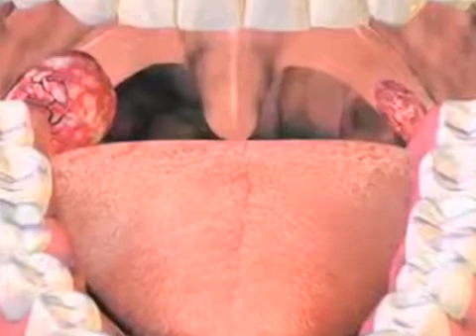Yosef Krespi MD - Treating Halitosis with Lasers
Dr. Krespi is a board certified otolaryngologist specializing in head and neck surgery at Northwell – Lenox Hill Hospital and Professor of Clinical Otolaryngology at Columbia University College of Physicians and Surgeons. Dr. Krespi graduated from medical school at Technion in Israel and completed his residency training at Mount Sinai Medical Center in New York. After his fellowship at Mount Sinai, he served as Associate Professor at Northwestern University Medical School in Chicago. He was Professor and Chairman of Otolaryngology at SUNY-Health Science Center in Brooklyn and Chairman at St. Lukes-Roosevelt Hospital.

Dr. Krespi has published over 160 scientific medical articles, and has served as editor on four textbooks and written over 60 book chapters. He is one of the world’s leading experts in laser surgery, endoscopic sinus surgery, surgery to relieve snoring and sleep apnea, and oral malodor. Dr. Krespi is nationally and internationally recognized for his expertise and has received numerous awards and honors in his field.  Source

for laser courses in South Africa, Denmark, Norway & Sweden.